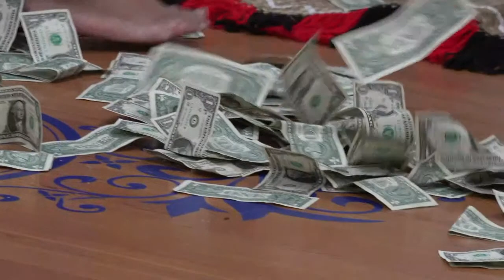Wedding celebration of Ms. Annetta Mausia & Fine Teukimoana Lātū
1340 Hilby Ave
Seaside CA, 93955
Time: 11:00AM

PART 2; RECEPTION @:
Monterey County Fairgrounds
2004 Fairground Rd
Monterey CA, 93940
Time: 2:00PM